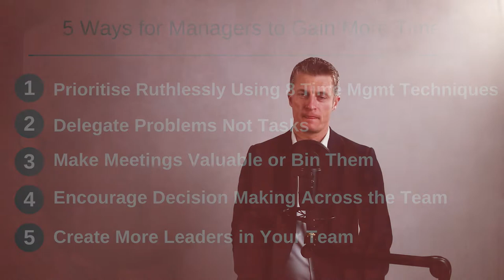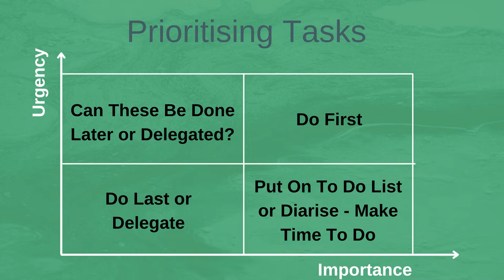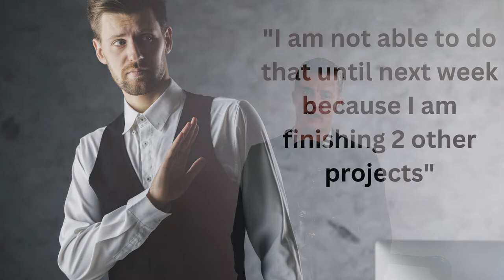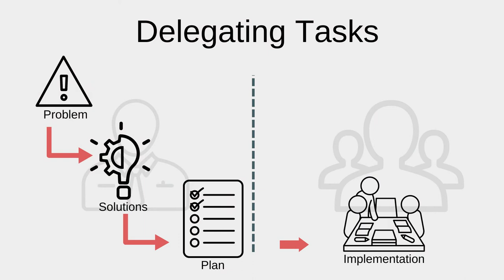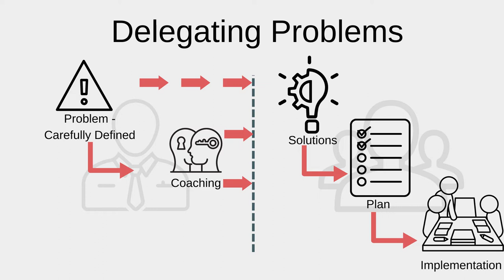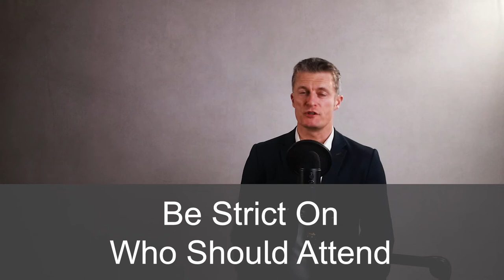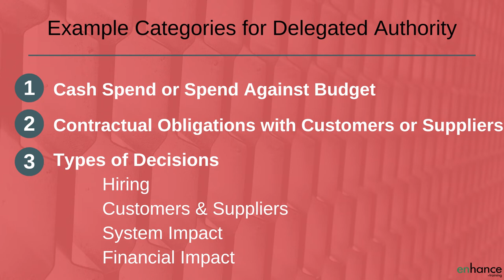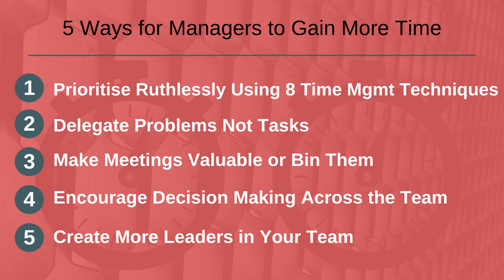5 Ways For Managers to Gain More Time - Time Management for Managers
Time management for managers is a real challenge. The demands on your time and workload only seem to increase. Time always seems to be against you.

I have 5 ways for managers to gain more time plus share 8 time management techniques for managers.

As a manager you never have enough time and always want to get more done.

So the first action to gain more time for managers is ruthlessly prioritise. Prioritise for you and your team members. Everyone tells you to prioritise. How to prioritise is the real challenge.

I share 8 different ways to prioritise covering how to manage your time and get more done.  These time management techniques are specifically aimed at managers, though can be used by all.

The second time management technique is to delegate problems not tasks. Delegating problems means that you are asking others to do the solutioning and planning parts, rather than just asking them to do the tasks or activities to implement the plan. This saves you time and more importantly develops the problem solving and planning skills of your team.

The third of five time management skills is to make meeting valuable or bin them. Everyone spends a lot of time in meetings, and managers particularly so. Per Forbes, around 50% of time spent in meetings is not used well. Therefore, make the meetings you control and influence as valuable as possible and I share ways of doing this.

The fourth of my time management tips is to encourage decision making across the team. Everyone makes decisions every day. Provide the right frameworks, confidence and support to ensure your team are making decisions (within their remit) rather than coming to you for you to make the decision. This will save you a lot of time and develop your team.

The fifth of my ways to gain more time as a manager is to create more leaders in your team. Every team member can act as a leader, can practice leadership skills, regardless of their job title. Creating more leadership skills in the team through mentoring and coaching reduces the pressure and burden on you as their leader. It also saves you a lot of time and gives you great succession planning.

Be Proactive. Take action to give yourself more time at work!

00:00 Intro
01:52 Prioritise Ruthlessly using these 8 time management techniques
04:22 Delegate Problems Not Tasks
05:56 Make Meetings Valuable or Bin Them
07:47 Encourage Decision Making Across the Team
09:55 Create More Leaders in Your Team
10:48 In Summary

If you have any questions on “5 Ways for Managers to Gain More Time – Time Management for Managers” please leave them in the comments section below and I will get back to you.

Enhance.training